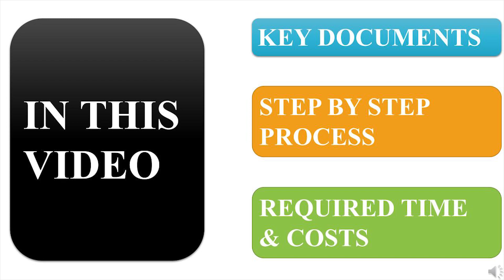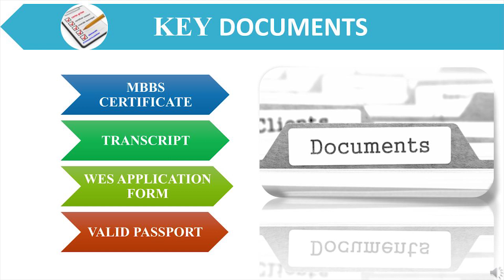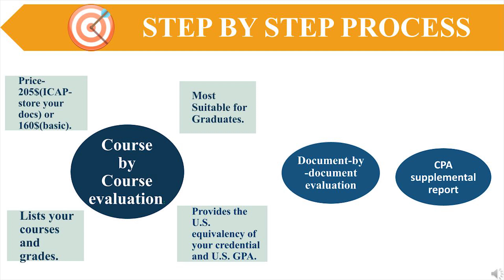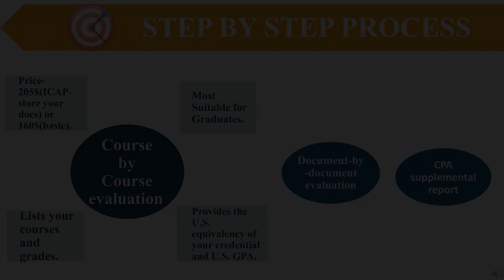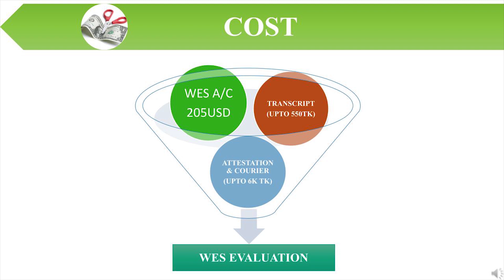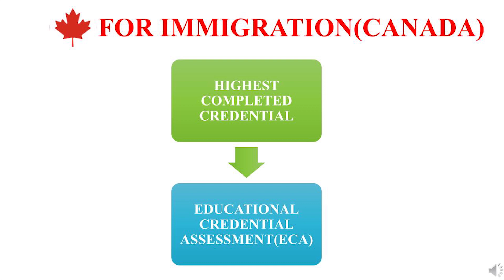WES evaluation Bangladesh | How to convert marks into CGPA | For Doctors | Canada immigration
This video contains everything related to the conversation of MBBS marks into CGPA by the World education service. Which will help doctors to evaluate their academic performance easily by WES.